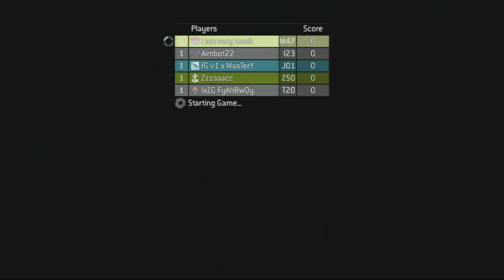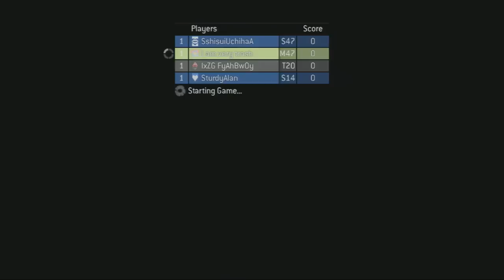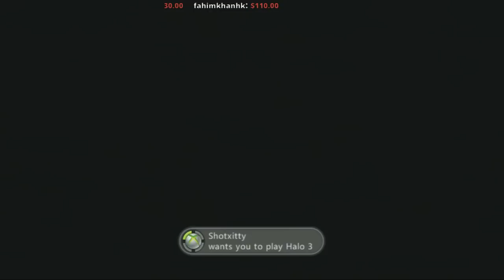Lone Wolves With Dirty Racist Christmas Songs $100 Donation and More Cheaters but Good Comebacks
John Valby for the lolz.